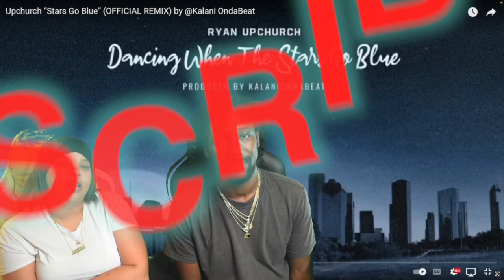FIRST TIME HEARING Upchurch “Stars Go Blue” (OFFICIAL REMIX) REACTION